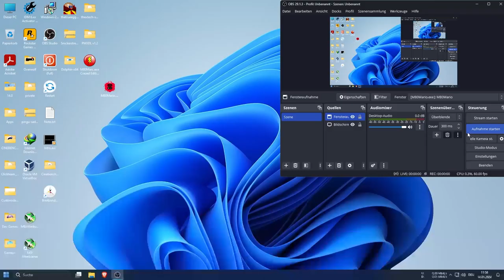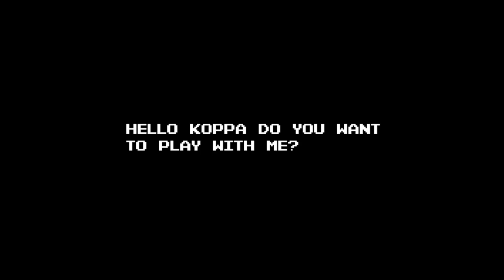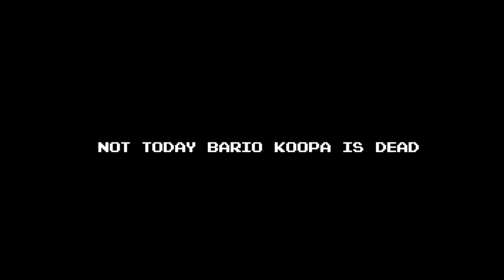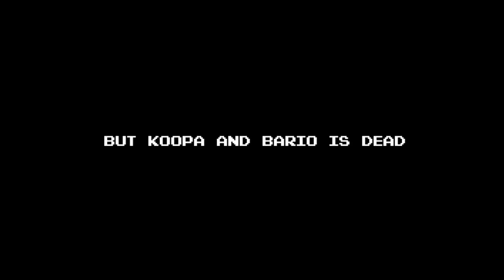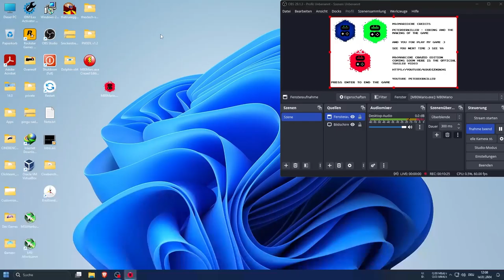M80Mario.exe DEV Gameplay (The 300th EXE Games Episode Special)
Hey Guys and Welcome to the 300th Episodes on EXE Games